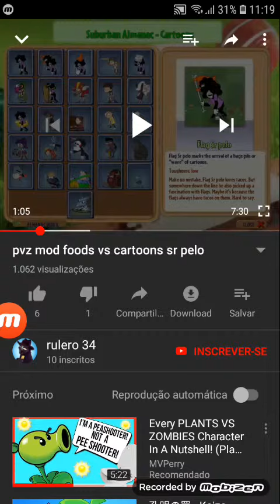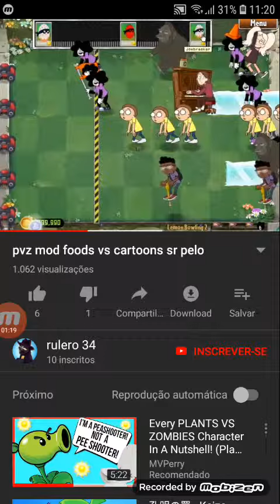R.I.P. sr pelo - he got crushed by a jawbreaker